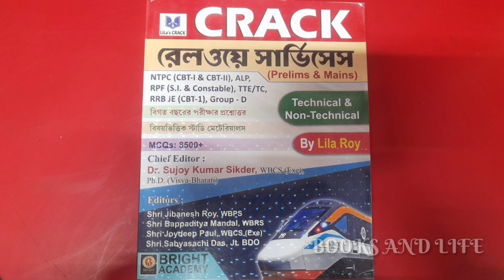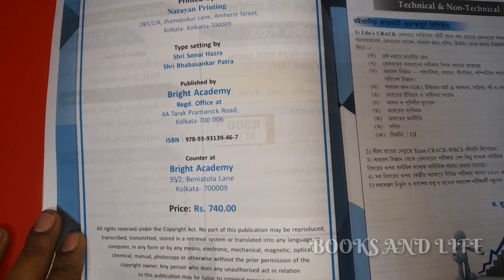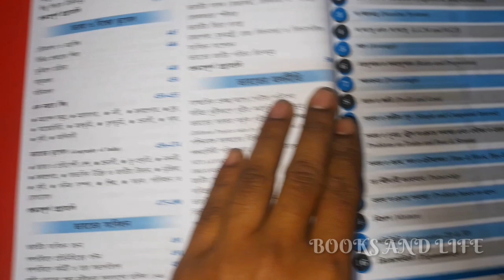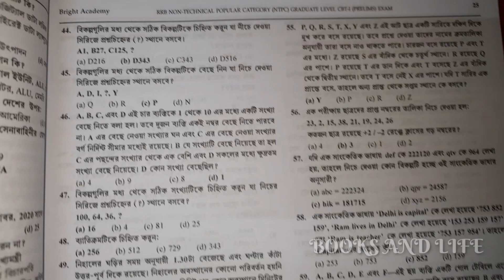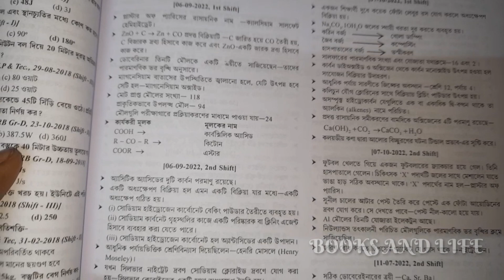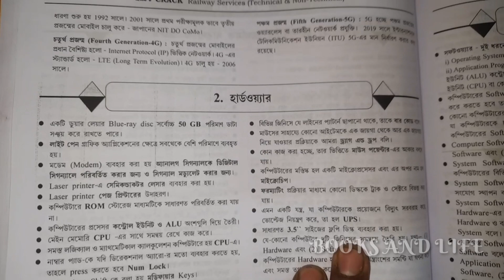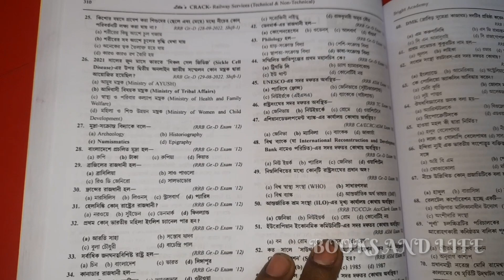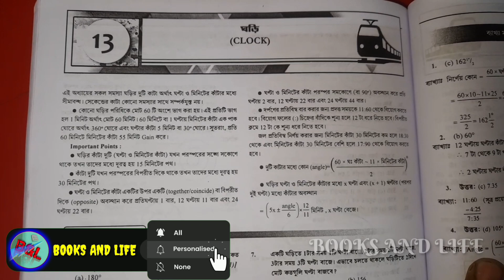CRACK RAILWAY BY LILA ROY || রেলওয়ে গ্রুপ ডি|| ব্রাইট একাডেমি|| 2024 Edition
railway challenger
railway challenger time and distance
railway d2 coach
railway challenger book review
half life train hat
half life 1 rail
half life health station
how to download railway challenger book pdf
is railway
railway challenger book
railway challenger gk
why railway is in loss
why railway use 25kv
railway all coach
would you rather train track question
railway question paper
railway questions and answers
railway question answer 2022
railway quiz questions and answers
questions for railway exam
rrb questions and answers 2023
railway gk questions and answers
railway question paper 2019
railway written exam question and answer
railway last year question paper,
how to download railway previous year question paper
railway most important question
railway question answer 2023
railway questions
rrb railway question paper
rail related questions
rail question answer
rail question
railway mcq question and answer
cbt 1 exam railway
railway question in english
railway test questions and answers
railway departmental exam paper
rrb questions and answers
railway departmental question answer
railway based questions
crack railway lila roy
railway group c best book
how to crack railway exam
crack police service by lila roy.